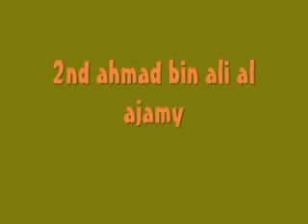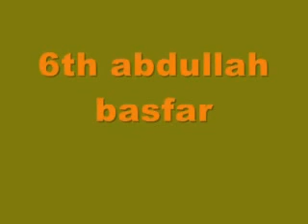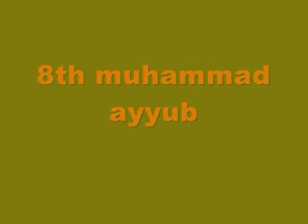surah ikhlass various.wmv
surat Al-Ikhlaas quran 112

jesus Crucifixion crucifiction deedat deedate deadate deadat ahmed ahmad ramadan allah islam god izlam islame islamic muslims moslim moslims qur an quran qoran Koran kuran surat sorate religion religions religious prophets prophetic armagedon muhammad mahomet mohamed sunnah jehovah sharia afasy mishary Bible Chretien Christ Jesus Moses Jews Christian christianity heaven hell sep 11 september wtc miracles iraq iran truth Emirate Al Jazeera soul earth people